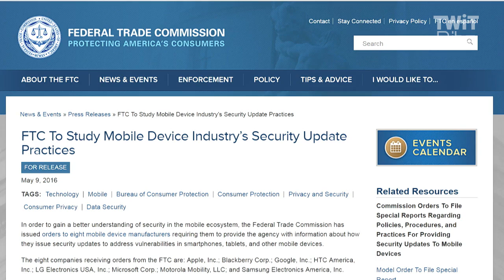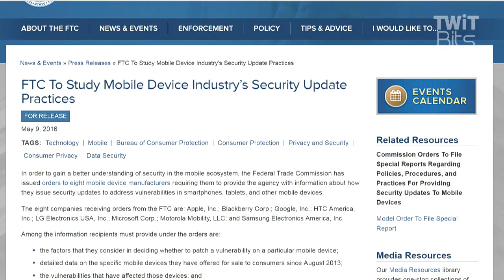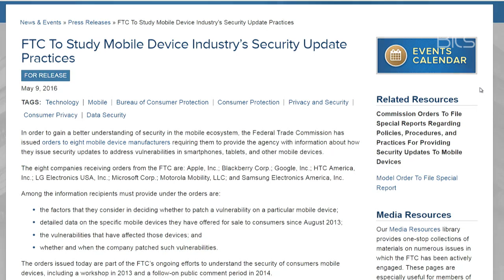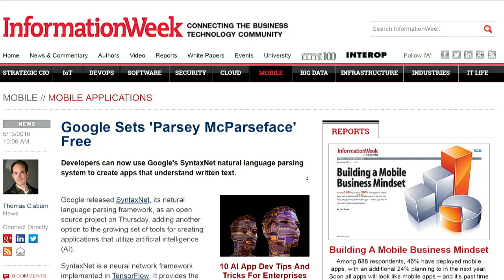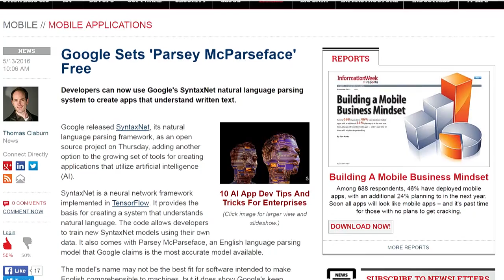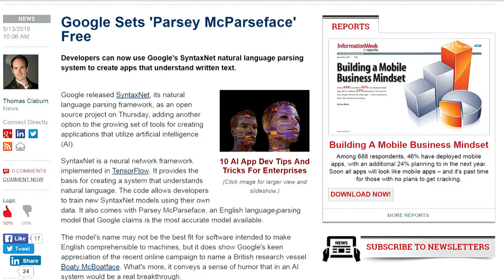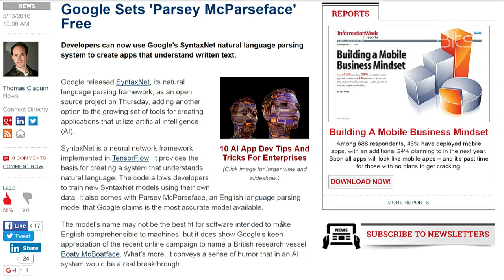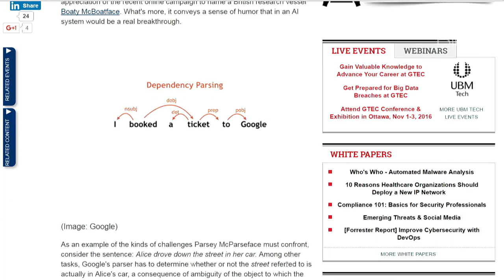FTC Goes in, and Google Releases SyntaxNet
The Federal Trade Commission pressures communication device-makers for better security, and Google releases Parsey McParseface as part of the open-source SyntaxNet.